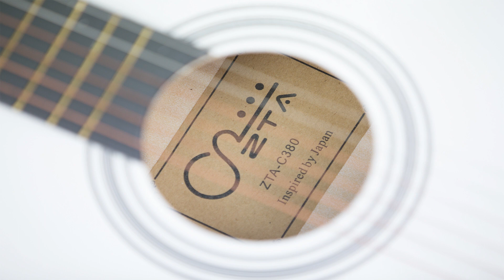ZTA 38 Inch Natural Wood Student Guitar Starter Pack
38 Inch Acoustic Guitar
Full Metal Machine Head
Wooden Guitar Bridge For Lasting
Inspired by Japan with the Modern Look
Comfortable Guitar Neck Size
Quality Assuarance
Come with Bag, Pick, Strap, Capo and Extra String Set